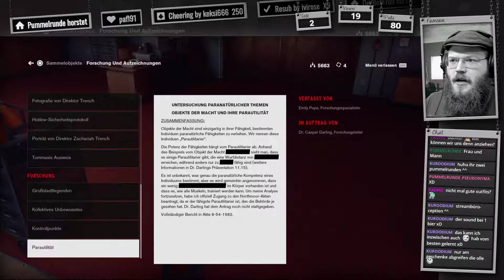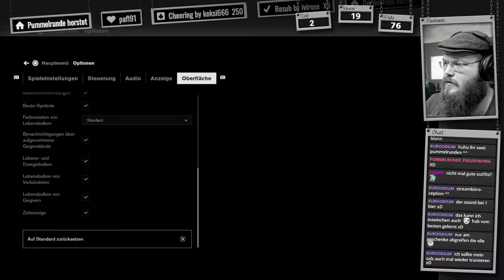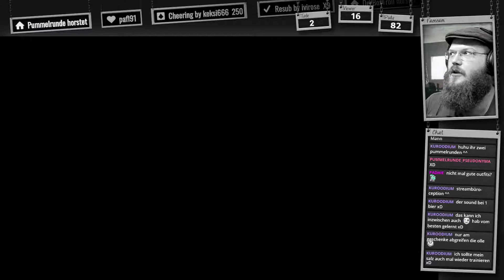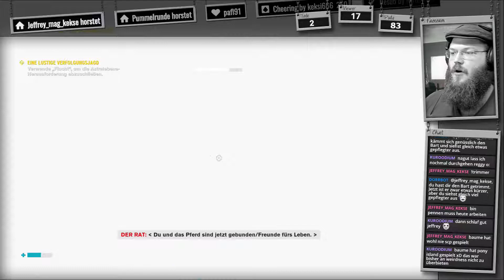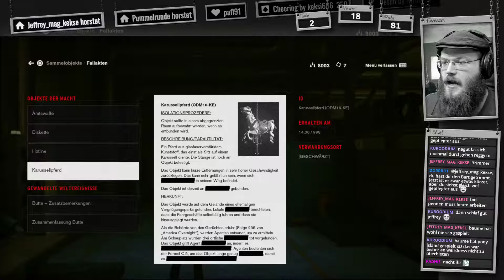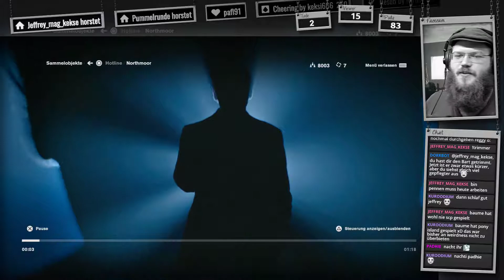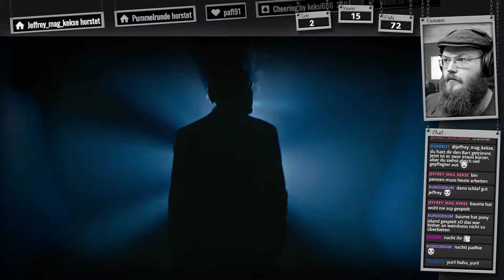Control #05 🎮 Das Facility-Management verlang Aufmerksamkeit 🎮 dorr Baume GER LP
Im neuen übernatürlichen 3rd-Person-Action-Adventure von Remedy Entertainment erwartet dich die Herausforderung, eine Mischung aus übermenschlichen Kräften, anpassbaren Bewaffnungen und unbeständigen Umgebungen zu meistern, während du dich durch eine tiefe und unvorhersehbare Welt kämpfst.